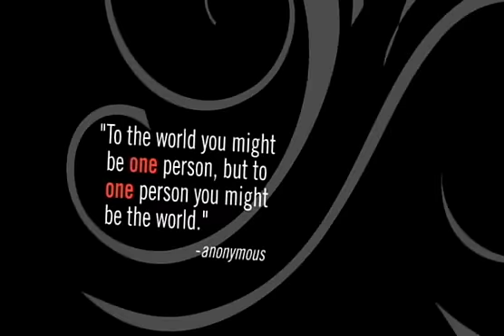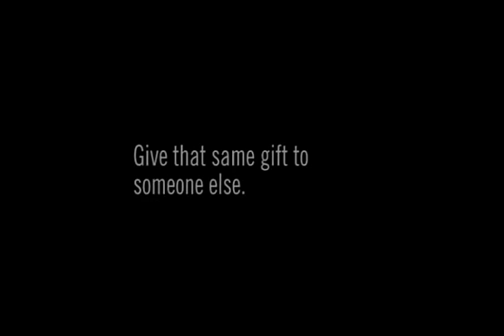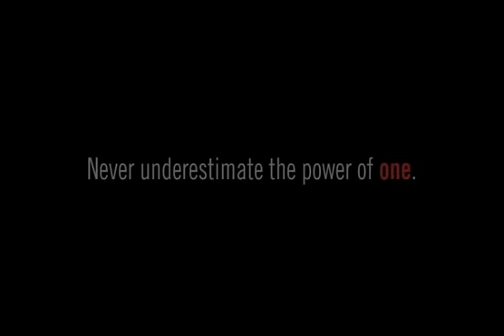Be the One-Update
Unveiled at the 73rd Leadership School, this vignette challenges our members for the next step to Be the One.